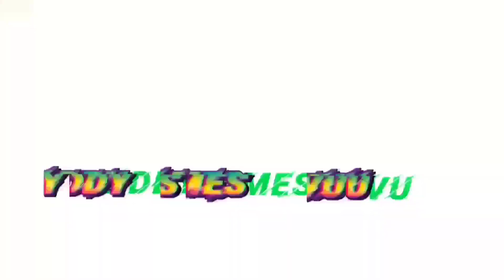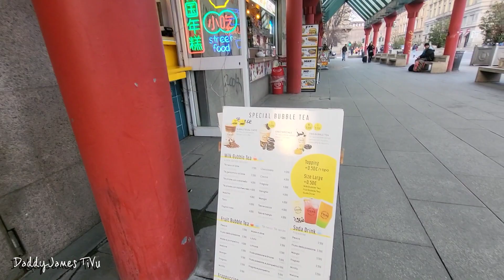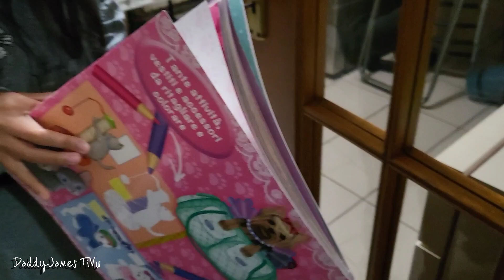Day 15/30 || 30 days daily vlog challenge